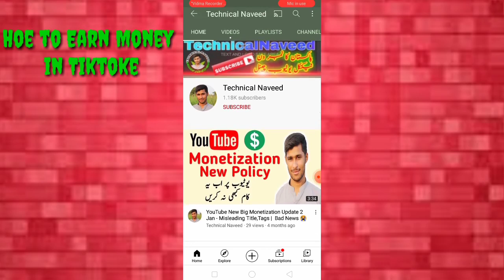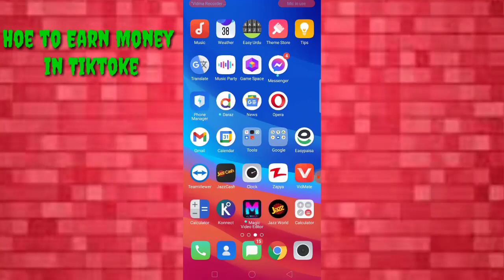How to earn money in snake Video| Snake video new trick 2021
Today we are going to tell you how you guys can make money on Tiktok application. And besides, we will tell you how to withdraw money earned on Tiktok  application in Easypaisa and JazzCash in Pakistan. Today we are going to tell you how you can earn money by making your referrals on the Tiktok  application. Did you know that Tiktok  application is paying Rs440 per referral.

This video covers following topics:
online earning,
online earning app,
earning app,